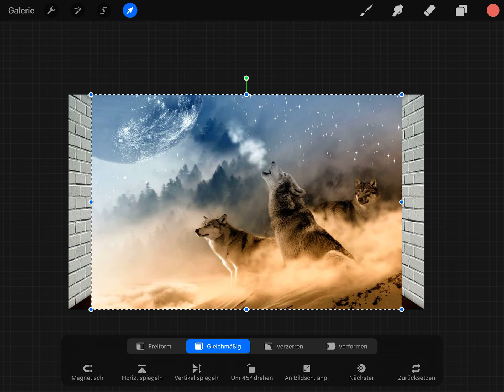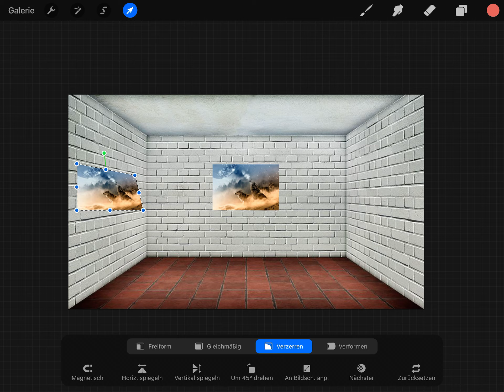Procreate 5 - Fotos positionieren / verzerren